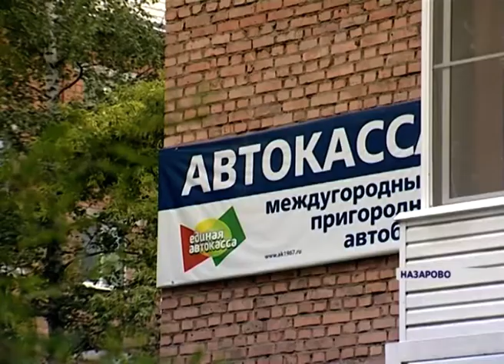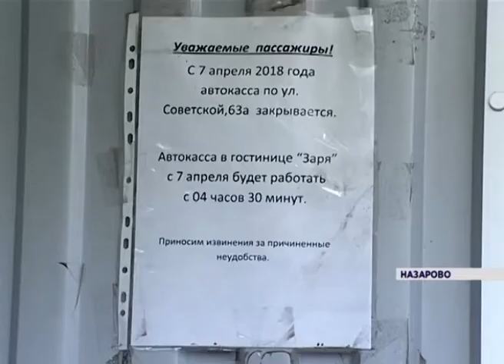Назаровцы требуют закрыть автокассу во дворе жилого дома